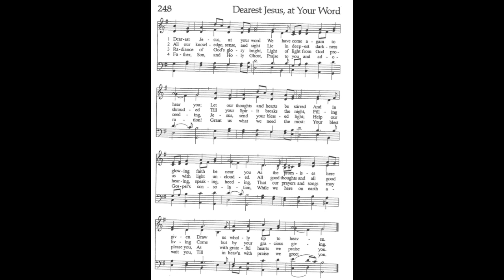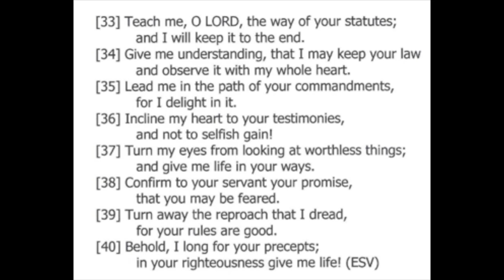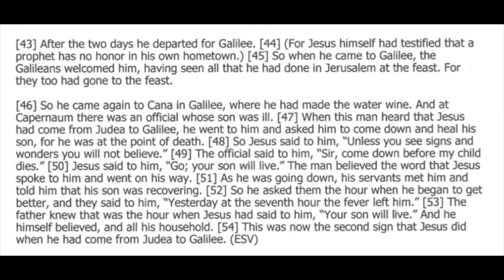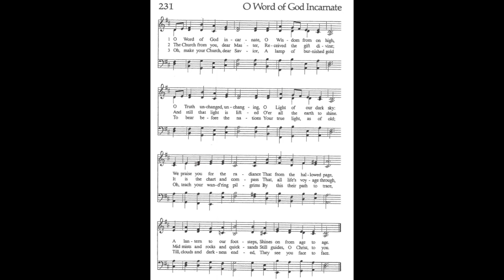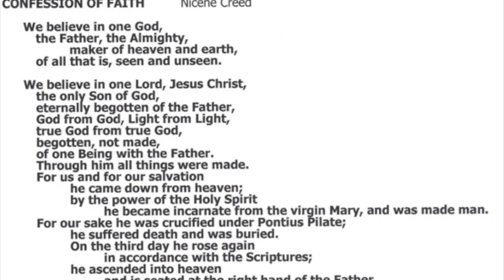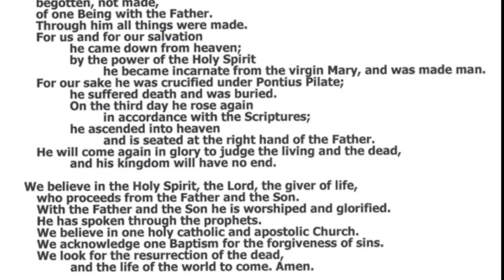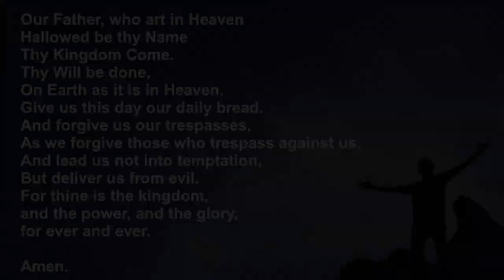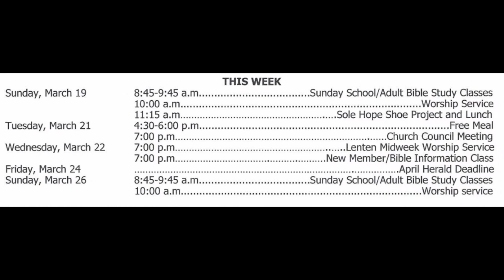St. James Lutheran Church: Sunday Service 3/19/2023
Reverend Marc Schroeder
Readings: Psalm 199:33-40; James 1:22-25; John 4:43-54

        "Dearest Jesus, at Your Word" (LBW #248)
        "O Word of God Incarnate" (LBW #231)
       "God's Word is Our Great Heritage" (LBW #239)

Message: "Taking Jesus at His Word" (Text: John 4:43-54)